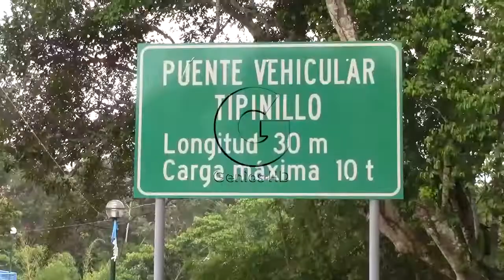EN PUENTE TIPINILLO YA EMPIEZA A NOTARSE LOS PRIMEROS PROBLEMAS DENUNCIAN LOS VECINOS